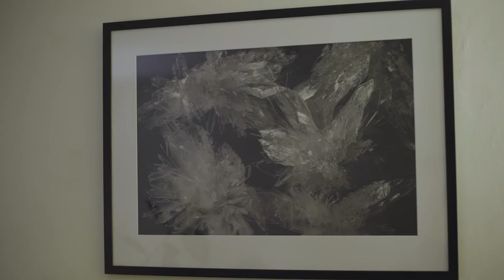Christopher Timmermann - DMT Neuroscientist (Documentary Teaser)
Chris Timmermann is the world's leading clinical and academic researcher on DMT and it's effect on the human mind. His work has a phenomenal number of real-world applications, from treatments for psychological illnesses - to understanding the grand nature of human consciousness itself.

Chris is a contributor to the Psychedelic Renaissance, a documentary feature about the worldwide re-emergence of the psychedelic movement and the crucial role of psychedelic substances in human culture. We are in the final stage of fundraising in order to finish out project and distribute it globally as a free resource.